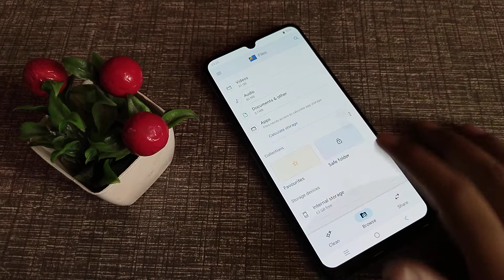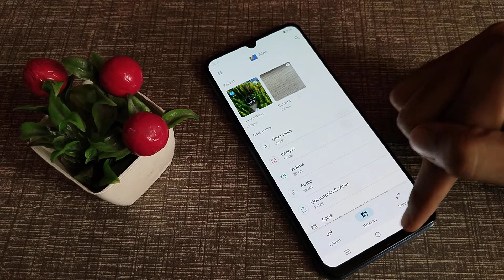How to unhide photo & video in vivo Y15s phone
How to unhide photo in vivo T1 pro 5G phone |
How can you unhide photo and video in vivo phone |
How to unhide video in vivo T1 44w phone |
photo ko kaise unhide karte hain vivo Y31 phone mein |
video ko kaise unhide karen Vivo Y20i phone mein |
video or photo ko kaise Unhide karte hain vivo phone mein |